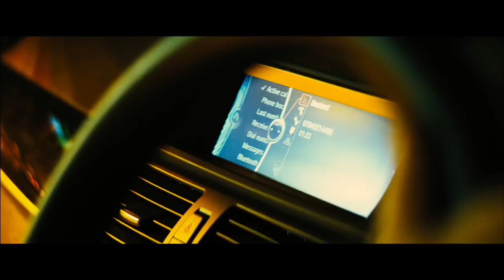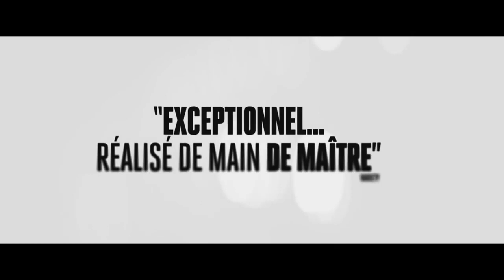Locke - Bande-annonce VOST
Locke - Sortie le 23 juillet 2014

Un film de Steven Knight
Avec Tom Hardy, Ruth Wilson, Olivia Colman

Pour plus d'informations, de vidéos ou de bande annonce sur Locke et commander vos e-billets, rendez vous

L'histoire de Locke :
Ivan Locke a tout pour être heureux : une famille unie, un job de rêve… Mais la veille de ce qui devrait être le couronnement de sa carrière, un coup de téléphone fait tout basculer…